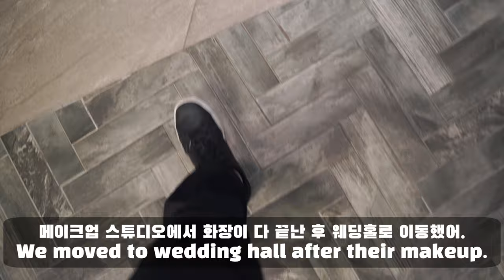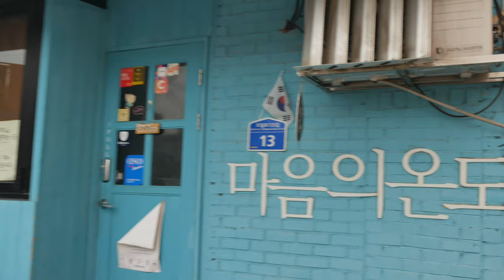2020-07-19: Taking Wedding Photos, Mullae Art Village, Mincook Dasima (Restaurant)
0:00 Taking Wedding Photos
0:54 Mullae Art Village
3:11 Junhee's New Salon in Hongdae (Style Next)
3:44 Mincook Dasima's a bowl of rice topped with pork cutlets (Restaurant)